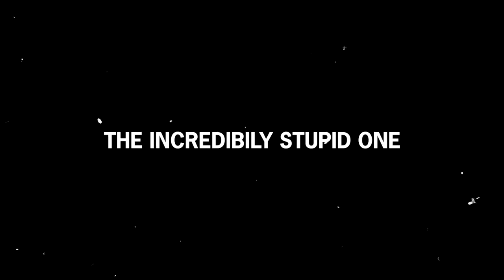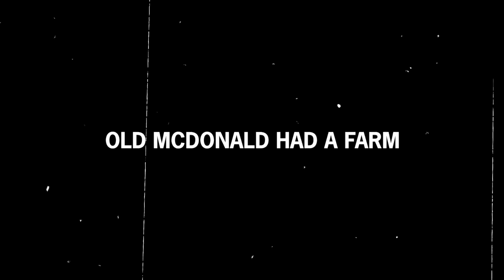The Incredibly Stupid One who Fooled the North Vietnamese Army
American soldier Douglas Hegdahl was captured by North Vietnamese forces in 1967 and sent to the infamous 'Hanoi Hilton' prison camp.

On a day like any other, Hegdahl walked to the main entrance and messily swept the floor. The prison guards paid no attention to the young man, as they believed he was intellectually disabled.

But instead of cleaning, the soldier was memorizing all the activities taking place at the front gate to later recount them to American authorities.

That is because Hegdahl, known around the camp as "The Incredibly Stupid One," was only pretending, as he was just a regular man with a great memory, a distaste for communism, and a flair for acting.